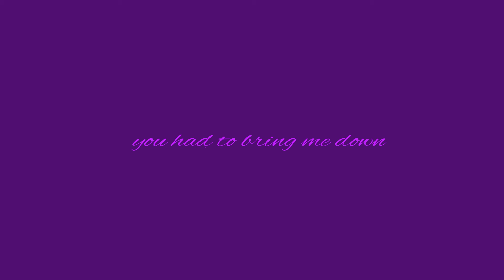parachute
ew emo f slur
voy a echarle la culpa a mercurio retrogrado de todas las cagadas q estoy al borde de mandarme y me voy a lavar las manitos como un mapache luego de robar basura o algo asi
harta de arryinar relaciones tanto platonicas como amorosas solo x ser impulsivo y bobito el em ay oh! en fin hhahaha